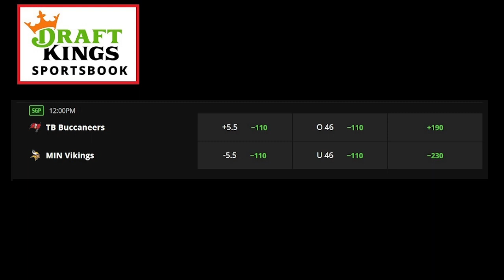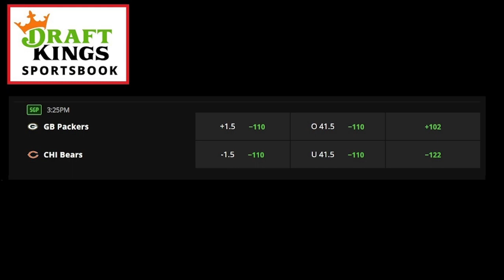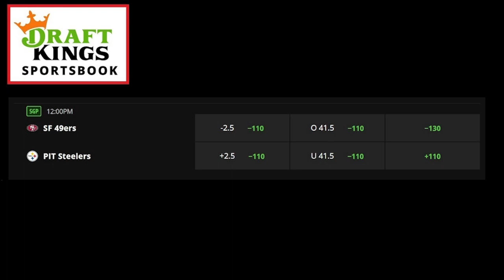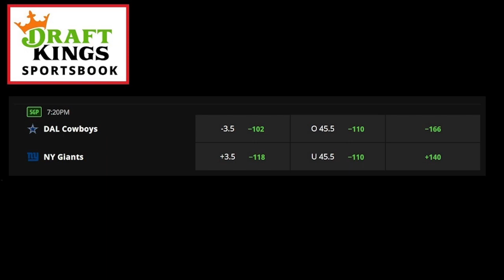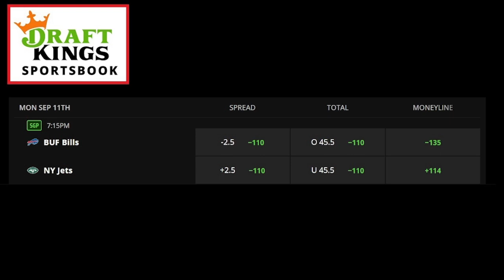PicksWithDavid NFL Week 1 2023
NFL Week 1 Game Predictions
Tampa Bay Buccaneers vs Minnesota Vikings
Green Bay Packers vs Chicago Bears
San Francisco 49ers vs Pittsburgh Steelers
Dallas Cowboys vs New York Giants
Buffalo Bills vs New York Jets

The games will be played September 10 - 11, 2023